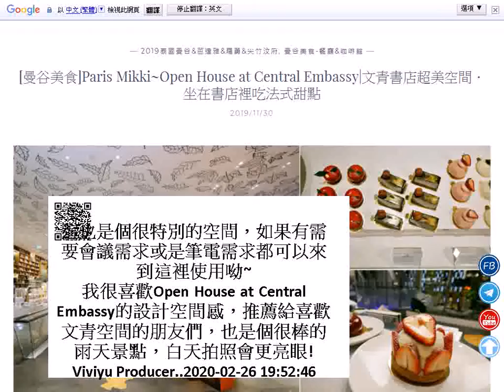[曼谷美食]Paris Mikki~Open House at Central Embassy|文青書店超美空間．坐在書店裡吃法式甜點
先前曾到訪位於Terminal 21購物中心後方Paris Mikki總店，後來才知道原來在Central Embassy裡面高挑式Open House書店裡享用法式甜點，這裡的環境更舒適，可以一邊欣賞曼谷街頭的繁華風貌，也可以欣賞曼谷版蔦屋書店的文青風情，環境和氣氛加分許多，Paris Mikki應該也是我目前在泰國嚐到最法式甜點的甜點店呦~